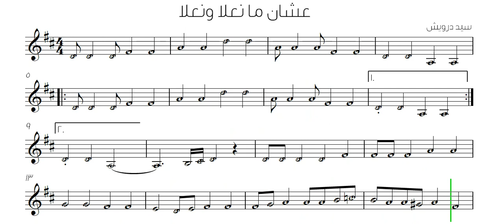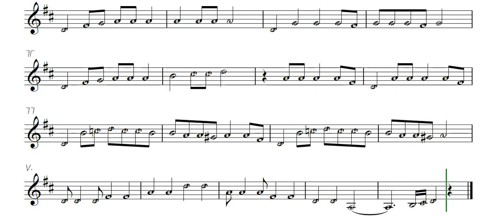عشان ما نعلا ونعلا سيد درويش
تعلم قراءة وعزف النوته الموسيقية الخاصة بـعشان ما نعلا ونعلا سيد درويش ( النوته الموسيقية بالعربي ). يمكنك تحميل النوته الموسيقية بالعربي من هنا